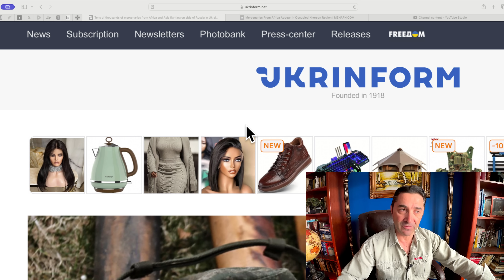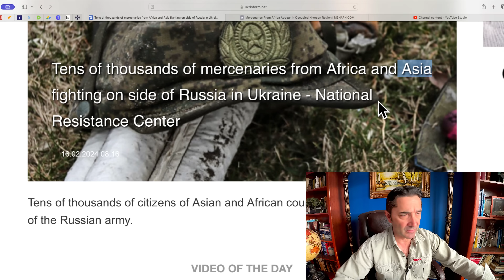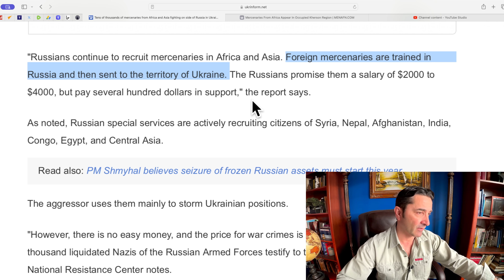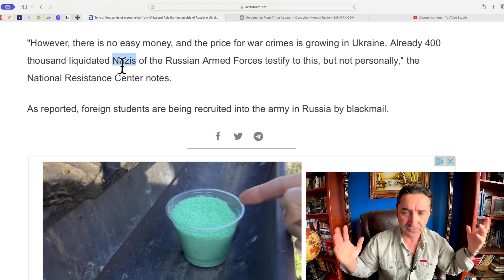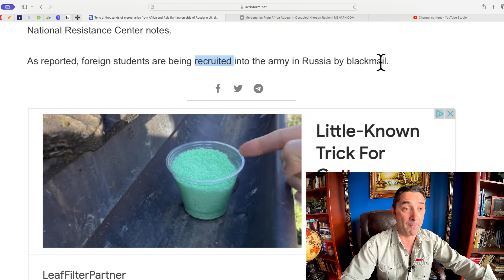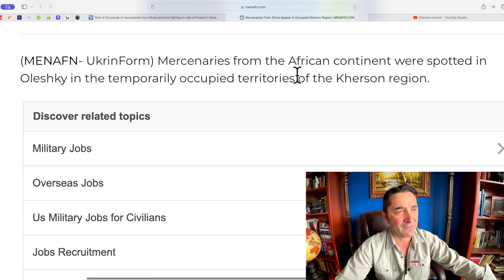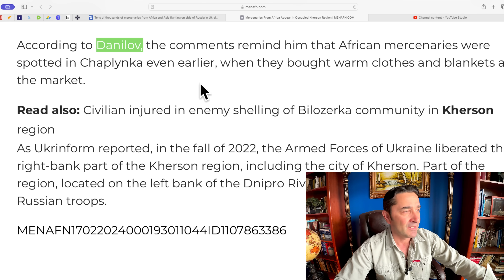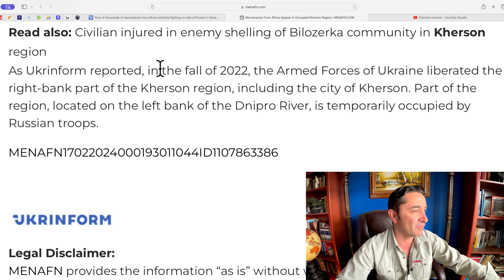Tens of Thousand African+Asian Mercenaries fight for Russia in Ukraine.Aren't they French+Americans?